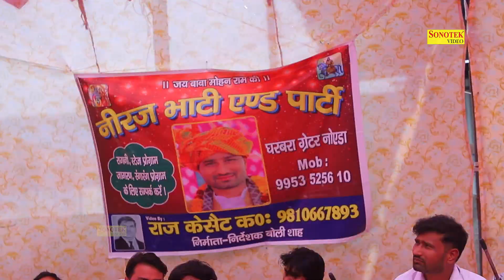आजा री भवानी तेरे पाग धोऊ I Neeraj Bhati & Party I Hit Mata Bhajan I Pali Jagran I Chanda Ragni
Tital :- आजा री भवानी तेरे पाग धोऊ
Singer :- Neeraj Bhati & Party 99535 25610
Album :- Pali Jagran